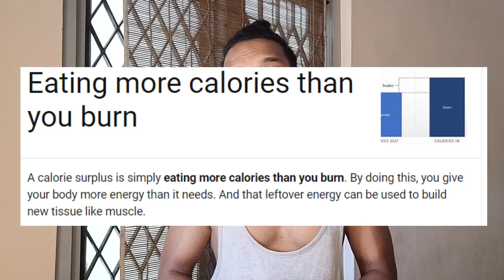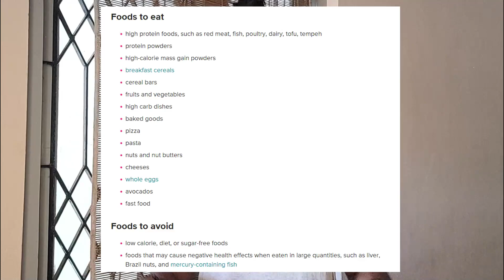കരടി SIZE ന് Dirty Bulking ചെയ്ത് നോക്കു | Downsides | Foods to eat and avoid | Sreehari Chandran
While weight loss is a more common goal in today’s day and age, some people are interested in gaining weight for specific purposes.

In the world of bodybuilding, strength sports, and certain team sports, a common term for gaining weight is often tossed around — dirty bulking.

This video reviews dirty bulking, its possible negative side effects, whether it’s effective, and some foods to eat and avoid when following the method.

💊SUPPLEMENTS
Budget protein powder :

Nakpro (flavoured )

Nakpro (no flavour )

Big muscles

Muscle Blaze

Multi vitamin

🏋️‍♂️Accessories & Gadgets
Skipping rope

Punching bag

Kitchen scale